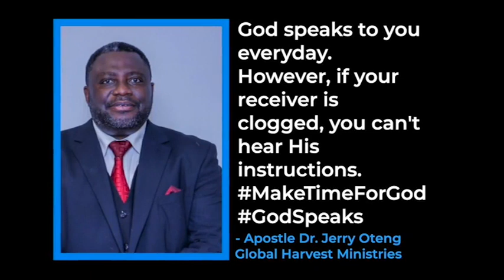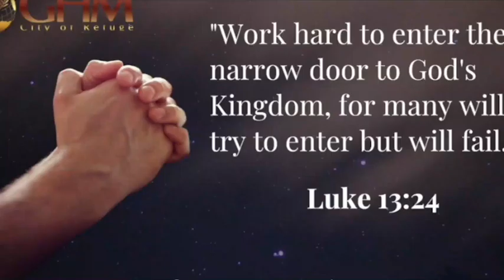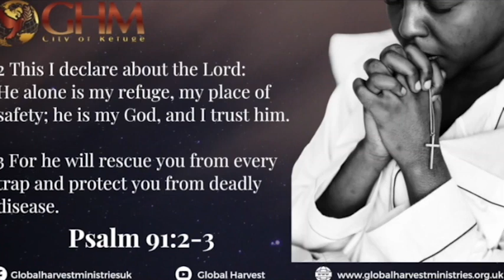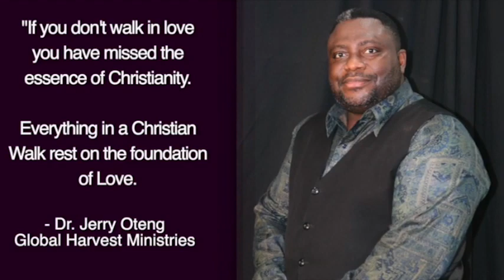Daily Prayer For You, Feb 07